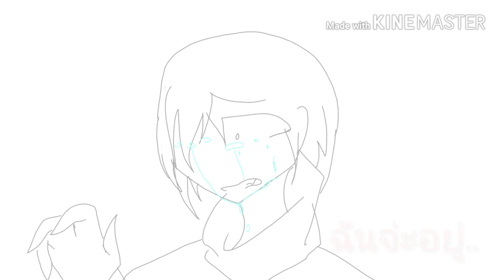รักเธอ..ไม่ว่า..meme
เค้ารักตัวนะ..ตั้งใจทำให้เลยน่าาา...แต่ยังไงก็ขอให้ตัวชอบนะ^^❤..รักนะ..❤